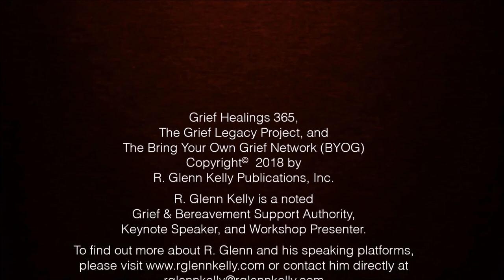Ep.14 For Grieving Men Only - Playing Frisbee With The Cat - Bring Your Own Grief Network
Grief Support and Recovery for The Grieving Man.

Men, are you struggling with yourself or your relationship after the traumatic loss of a loved one? Don't miss this episode of the BYOG - For Grieving Men Only - Playing Frisbee With The Cat.

Tune into this BYOG presentation by grieving father, grief support author and speaker, R. Glenn Kelly for valuable insight not only for the grieving man, but for those who support him through his grief journey.

Look for other grief and bereavement support episodes here on YouTube and the BYOG Network. All present hope, healing, and moving forward in our grief journeys.

Download the audio as Podcasts at iTunes, Google Play, Stitcher, iHeart Radio. search by the name R. Glenn Kelly

For more information on R. Glenn, as well as grief support resources, please

R. Glenn is also a Keynote Speaker and Workshop Presenter...Demo videos are available on the website.

See all of R. Glenn's award winning grief and bereavement support books at:

May you find Peace and Purpose...